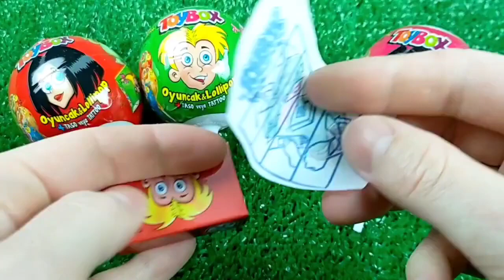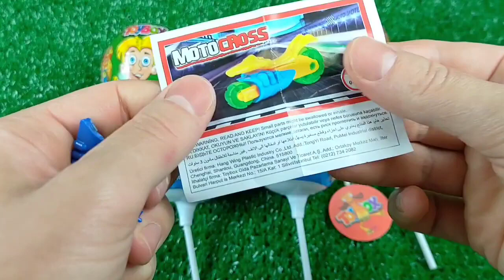ASMR Mochi Ice Cream Zenzai【Mukbang/ Eating Sounds】 dubybuba #777 candy Asmr Lollipop